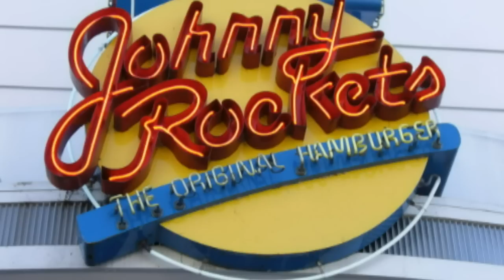Johnny Rockets "One of The Best Burgers!"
We love Johnny Rockets, from the customer service Johnny Rockets to their kick ass burgers, shakes and fries. And yes, Johnny Rockets does breakfast as well.

History:
Johnny Rockets is an American restaurant franchise whose concept is to create a classic American restaurant atmosphere. The theme is the diner-style restaurant that had become a common sight by the 1950s. Decor includes Coca-Cola advertising featuring nearly life-size cardboard illustrations of women in World War II armed services uniforms, individual jukebox stations, chrome accents and red vinyl seats. The staff at some locations are known to sing and dance every half-hour. Making a smiley face with ketchup on the paper plate when served french fries is a Johnny Rockets trademark.
The menu, presentation, counter seating and grilling area are based on an original restaurant from 1947 (still operating today), The Apple Pan, in West Los Angeles, California: A small two-sided menu with few items, hamburgers served wrapped in paper and on cardboard plates, hamburgers grilled-to-order in full view of the counter-seated customers.

Johnny Rockets was founded on June 6, 1986, by Ronn Teitelbaum of Los Angeles, California, and "crafted as a 'nongimmicky' recreation of the 1940s-vintage malt shops of his childhood." The first restaurant was established as a 20-stool counter operation on Melrose Avenue in Los Angeles. In 1999, Royal Caribbean International featured a Johnny Rockets location onboard its Voyager of the Seas, making it the first ever "mobile" Johnny Rockets restaurant. From that point forward the cruise line has offered a Johnny Rockets location onboard all of their new cruise ships.
The world's largest Johnny Rockets franchise opened on April 25, 2006, inside the Knott's Berry Farm amusement park in Buena Park, California. The restaurant has more than 5,900 square feet (550 m2), with indoor seating for over 260 guests with an additional outdoor patio seating area. It is located in The Boardwalk section of the amusement park.

Johnny Rockets in Denver
In February 2007, it was announced[7] that Red Zone Capital, the private equity firm of Daniel Snyder, was set to acquire the chain. Snyder announced plans to expand the chain both within the United States and worldwide, including the launch of smaller outlets known as Johnny Rockets Express.
A sit-down type restaurant which is owned by Six Flags (in which Red Zone is the largest shareholder), Trappers Adirondack Grill, was converted into a Johnny Rockets in June 2008.
In April 2009, the new Yankee Stadium opened with many Johnny Rockets stands throughout the stadium. These stands serve traditional Johnny Rockets hamburgers, french fries, shakes, and malts among other menu items. FedEx Field, home of Washington Redskins (the stadium and team are both owned by Snyder, whose company owns Johnny Rockets), also features Johnny Rockets concession areas.